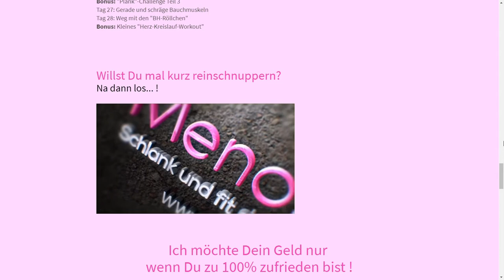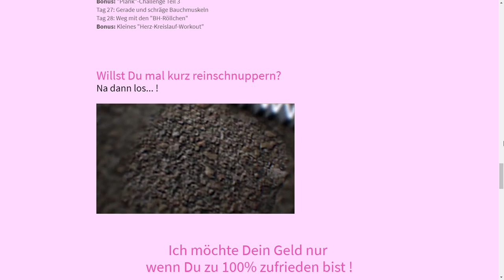Menopower Pilates - Menopower Gabriele Höper | Link in der Beschreibung⬇️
MenoPower - Fit und schlank durch die Wechseljahre
+ Bonus und E-Mail-Support:

-28 Tage Schritt für Schritt Intensiv-Training
-Bonus: Plank-Training + Herz-Kreislauf-Workout
-Unbegrenzter E-Mail-Support
-Bequem von Zuhause aus (5-10 Min am Tag)
-Sofortiger und unbegrenzter Zugriff
-5,00 € pro Kurs gehen als Spende an Brustkrebs Deutschland e.V.

Kein Risiko: 30 Tage Geld-Zurück-Garantie